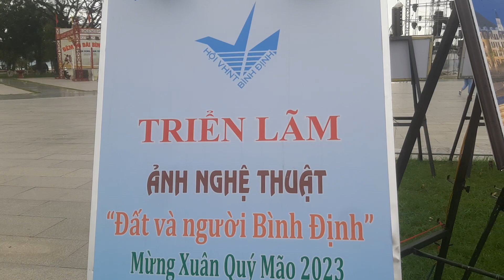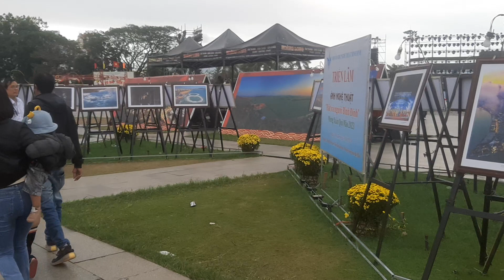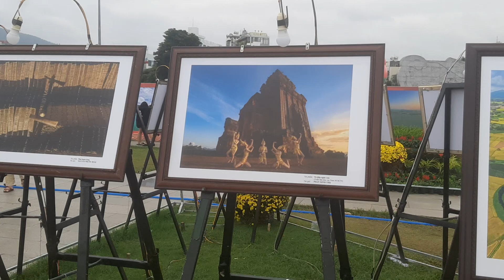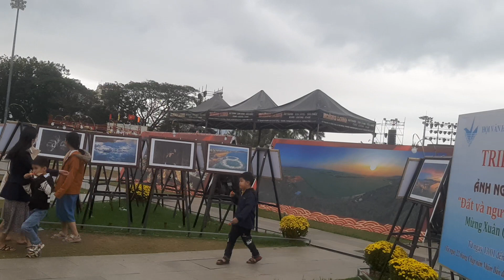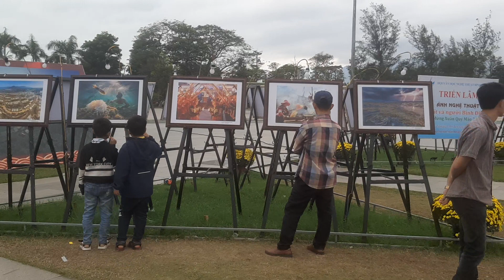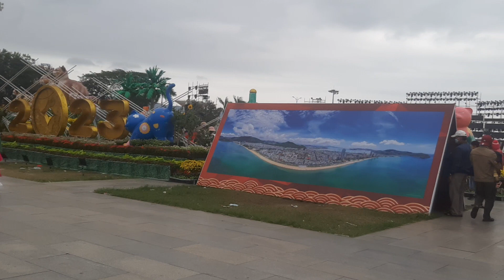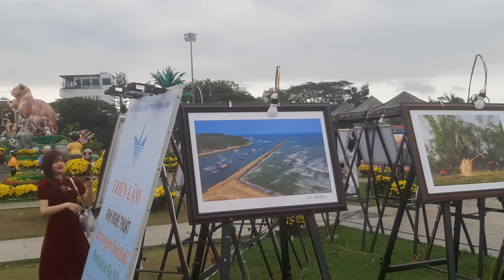quảng trường quy Vào 30 Tết cuối năm 2022